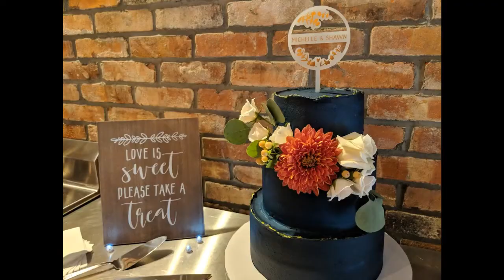Michelle and Shawn 10/13/18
🥂💓 wedding fun!